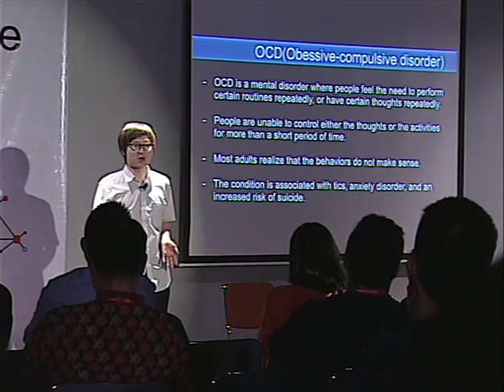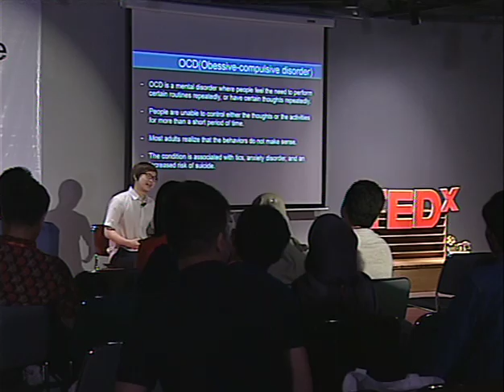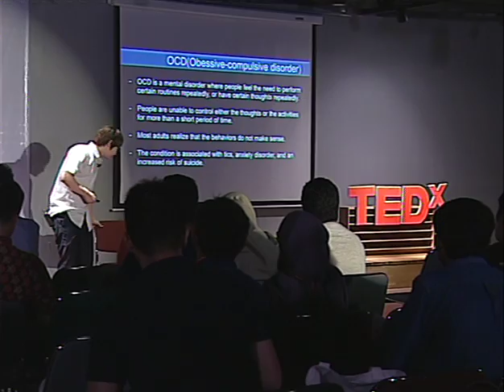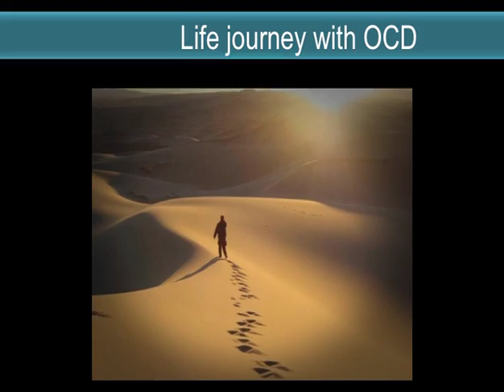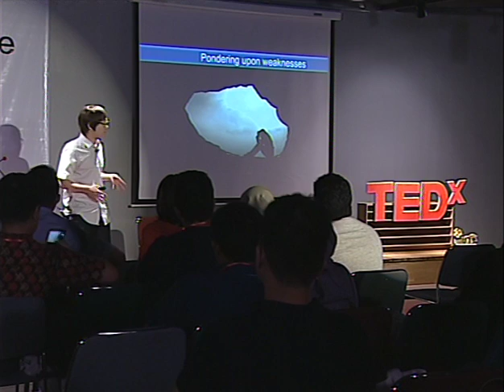You are only Stronger through your Weaknesses | JinWoo Lim | TEDxKesawanSquare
Jin’s presentation would be about his OCD(obsessive-compulsive disorder), depression and how they have impacted his life and he has got them over in his own way. (how it has driven him to have the greater achievement of creating a highly prestigious and fun group).

He delivers the paradoxical message that we are only stronger through our weaknesses, and the belief that understanding paradox can be a real starting point of our life.

Jin Woo Lim is a financial risk manager and social entrepreneur. He graduated from Yonsei University in Korea with business major. He has suffered from some disorders, such as OCD (obsessive-compulsive disorder), perfectionism and depression. Even with those difficulties, he tries to give others hope to get through their own difficulties with gratitude. He was the founder of the biggest and most advanced English Discussion, Debate and Presentation club in Korea. He is also the creator of a Collective Intelligence group, and has been a Praise Team Leader in a church in Sydney, the President of Table Tennis Association of all universities in Korea, a Social Interpreter and a Couchsurfing Event Organizer.